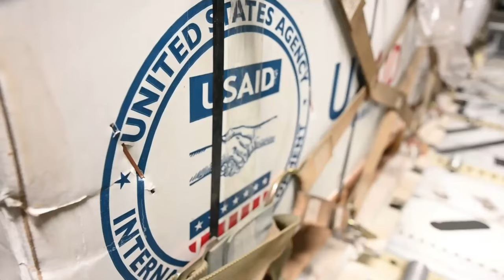U.S. delivers aid to Pakistan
U.S. military personnel assigned to United States Central Command deliver equipment in support of a USAID-led humanitarian mission at Sukkur Airport, Pakistan, Sep. 10, 2022. USAID leads the U.S. Government's international development and disaster assistance, helping people emerge from humanitarian crises, such as the catastrophic flooding currently plaguing Pakistan.

PAKISTAN
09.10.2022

Film Credits: Video by Staff Sgt. Cassandra Johnson